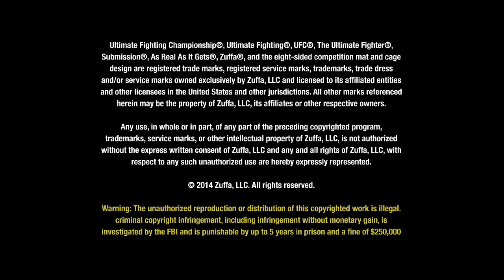UFC on the Fly: Gunnar Nelson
On the second episode of UFC's On The Fly, Gunnar Nelson, the Icelandic powerhouse of the welterweight division, comes to Dublin to make his final preparations before taking on Zak Cummings in UFC Fight Night Dublin at The O2 Arena on Saturday, 19th July. From pad work and training to hanging out with his fellow SBG training partners, Gunni gets up close and personal with the OTF crew.